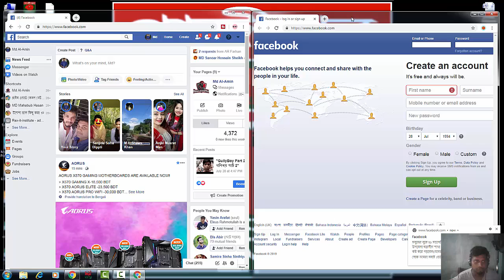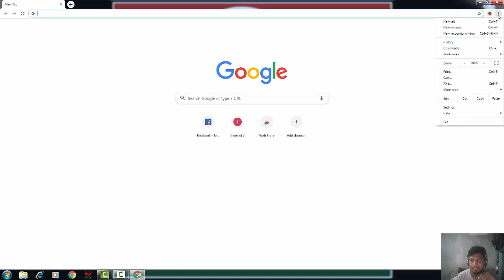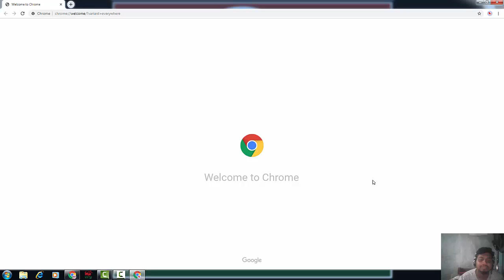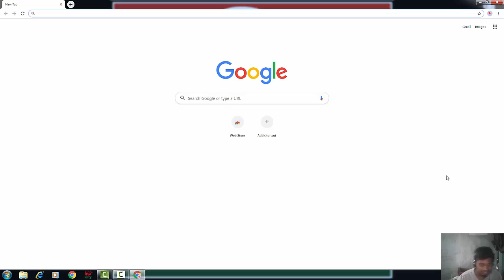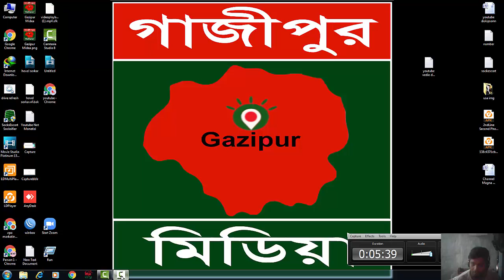একটি ক্রোম ব্রাউজার দিয়ে কিভাবে অনেকগুলো মাল্টিপল ক্রোম ব্রাউজার বানানো যায়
একটি ব্রাউজার দিয়ে অনেক গুলো ক্রম বানানো যায় তার এ একটি ভিডিও